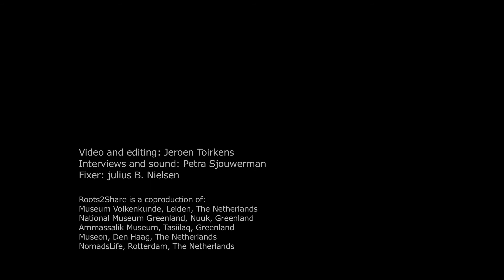Roots2Share | Schooltime (English subtitles)